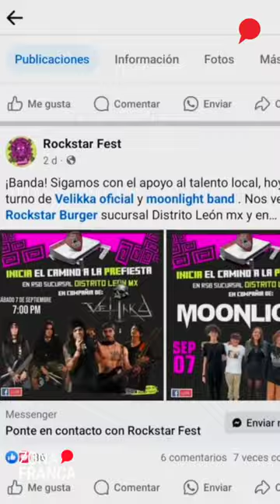¡Rockstar Fest busca a los teloneros de Resorte!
¡ATENCIÓN MÚSICOS LOCALES📢! Se buscan teloneros para abrir el concierto de Resorte🎸